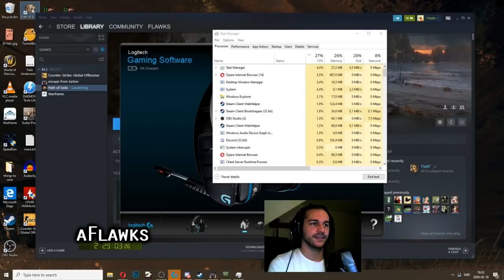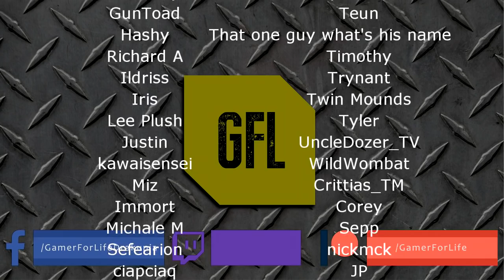Path of Exile 3.9: METAMORPH DAY #65-69 Highlights MIRROR OF KALANDRA, ANOTHER BIG DONATION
50$ Patrons: NONE